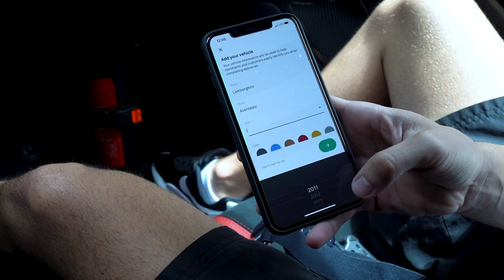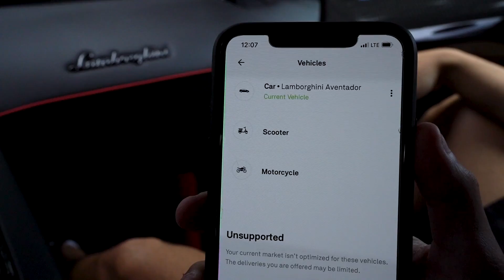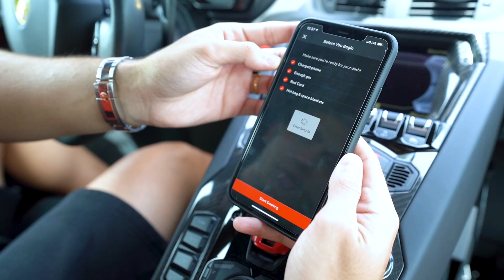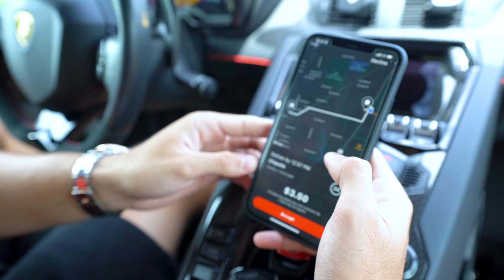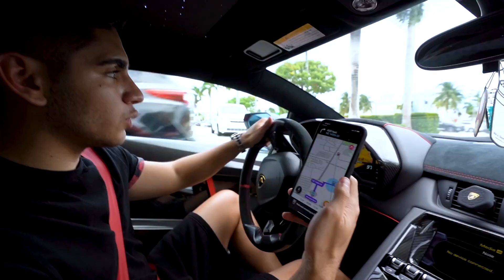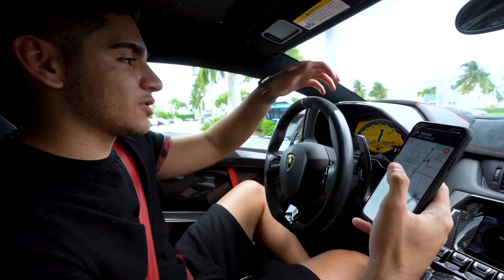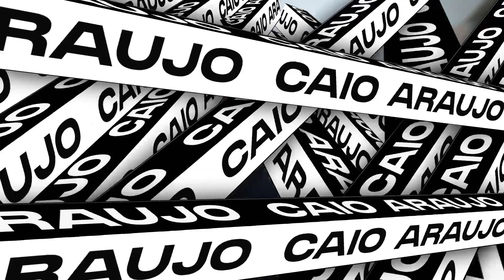ENTREGANDO COMIDA PELO IFOOD NA MINHA LAMBORGHINI AVENTADOR